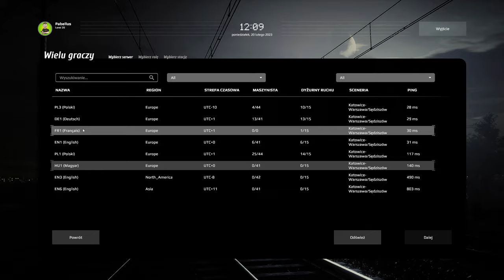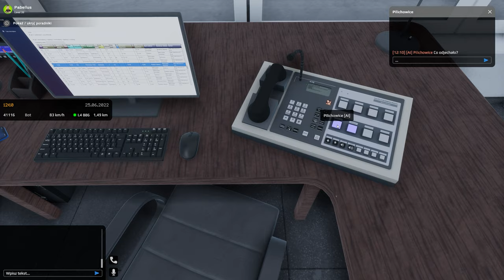Nowy pulpit w Opocznie? | #40 | SimRail - The Railway Simulator 🚂